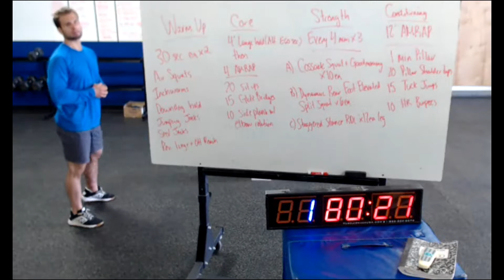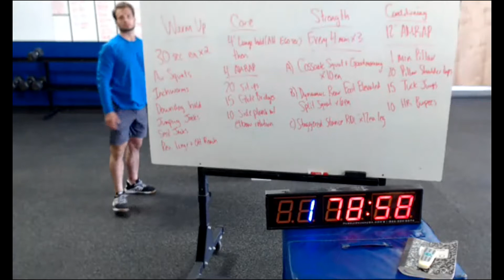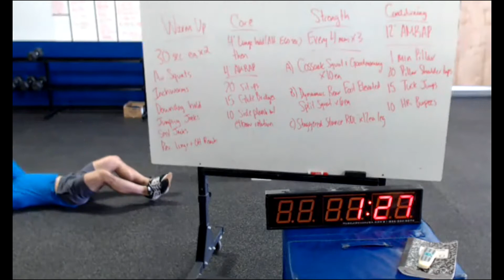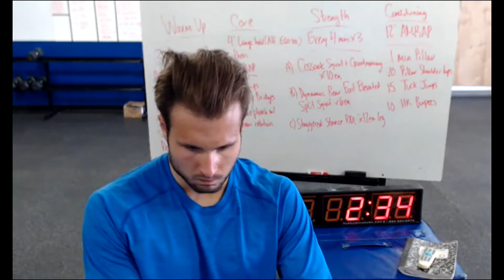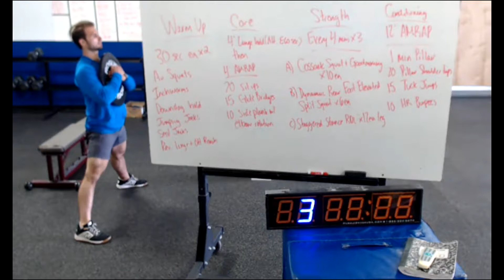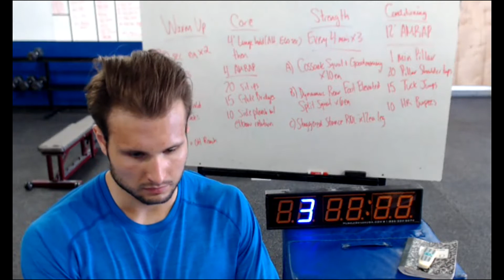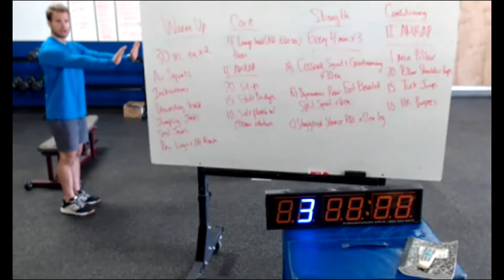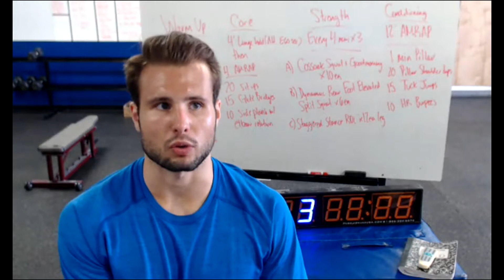IST Athlete 5/29